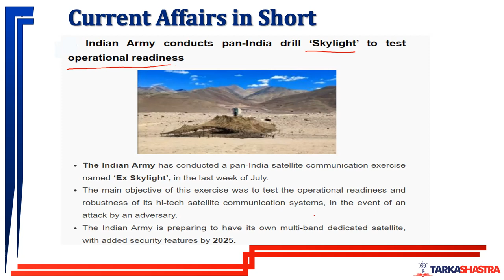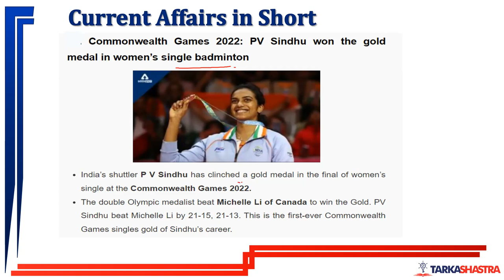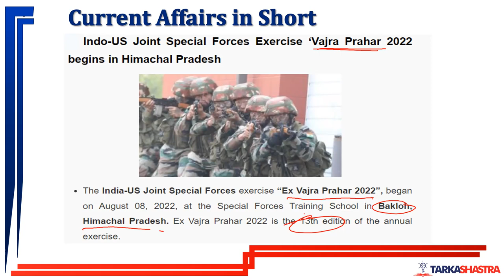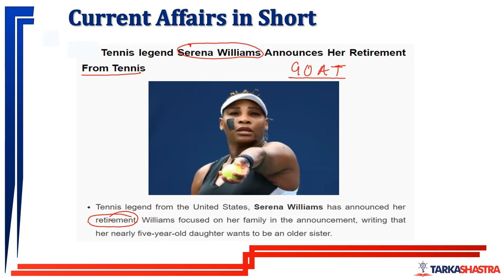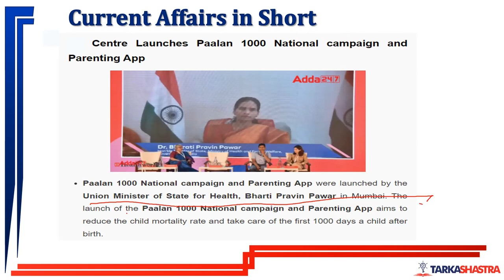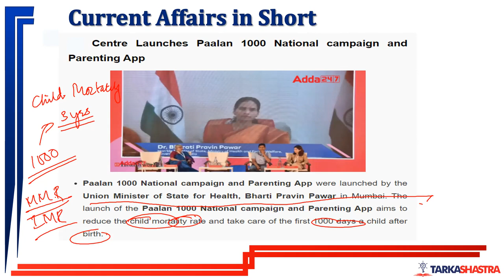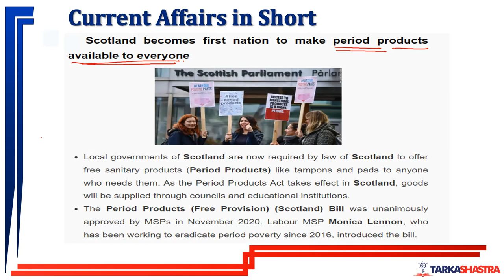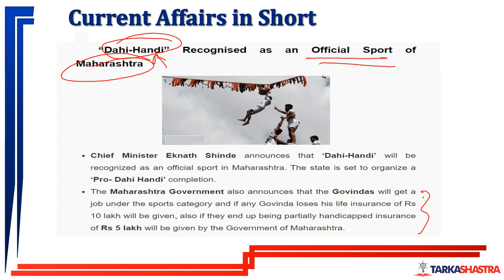7th Aug to 22nd Aug - Current Affairs | For All Exams | Tarkashastra | CMAT | MAT | TISSNET | XAT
7th Aug to 22nd Aug - Current Affairs | For All Exams | Tarkashastra | CMAT | MAT | TISSNET | XAT

Watch the live session on Weekly current affairs by Tarkashastra for all management entrance exams like BBA NPAT SET DUJAT CUET IPMAT JIPMAT CMAT MAT IIFT TISSNET Bank SSC SSCCGL UPSC exams every Monday. This session will help you to level up your preparation for Current Affairs to achieve a good score in Management and Banking examinations. We all know that Current affairs play a crucial role in almost every government exam. Join us on Monday for a weekly dose of current affairs and boost your preparation for management and bank exams.